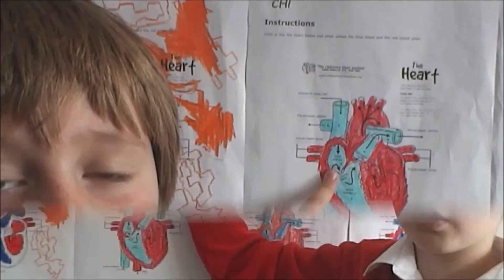The Heart Of The Matter - ReelLIFE SCIENCE 2016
‘The Heart of the Matter’ produced by students from St. Joseph's National School (Ballyheigue, Co. Kerry). Primary school shortlisted entry in the 2016 ReelLIFE SCIENCE schools video competition